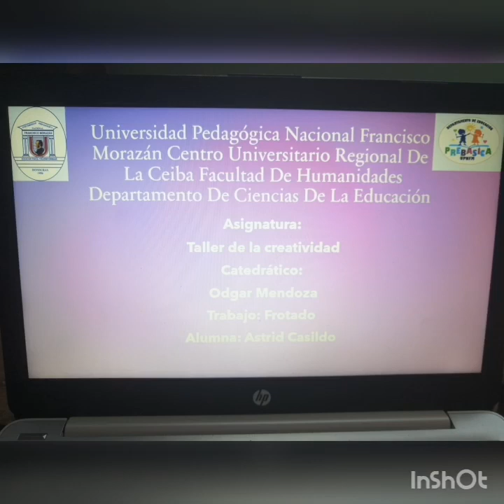Frotado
Odgar Mendoza
técnica del Frotado Taller de Creatividad